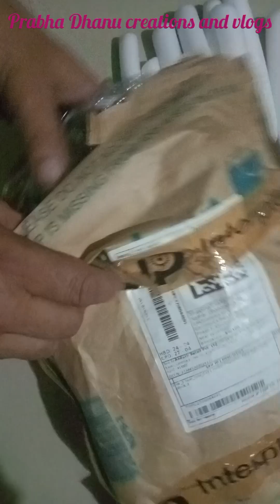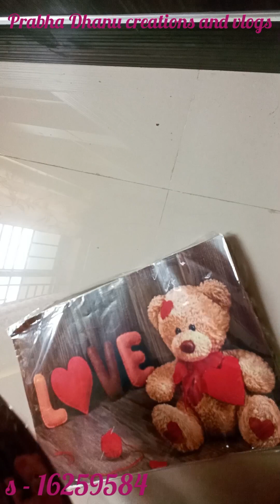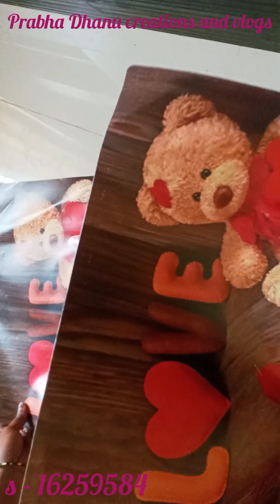unboxingvideo . prabha Dhanu